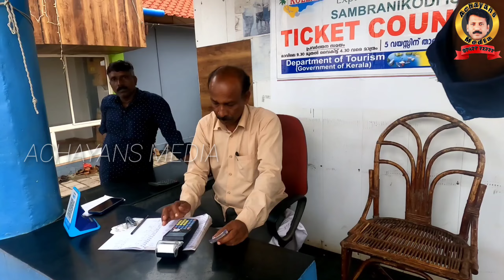ഒരുദിവസം അടിച്ചുപൊളിക്കാൻ പറ്റിയ സ്ഥലം / Best place for one day trip.